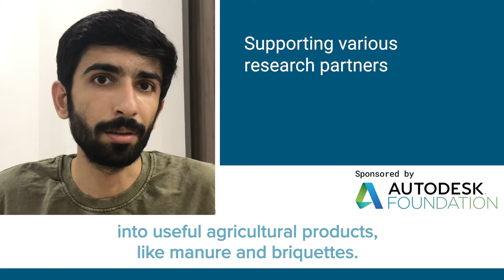Harsh Vyas - E4C 2021 Program Coordinator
Harsh Vyas is one of our 2021 Program Coordinators. Here he explains how he strives for social impact at a large-scale and shares his excitement about the E4C Fellowship, as it supports his journey towards his 10 year vision.